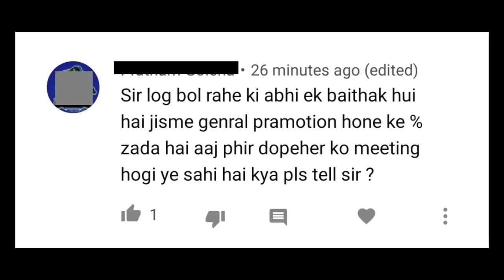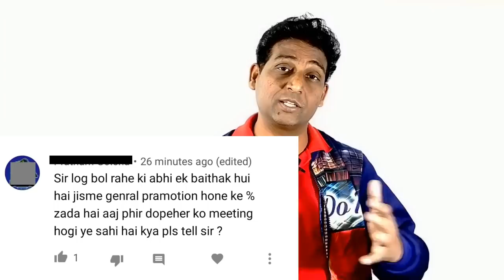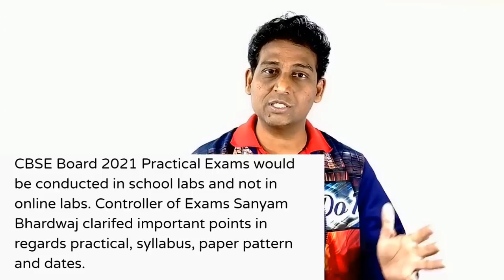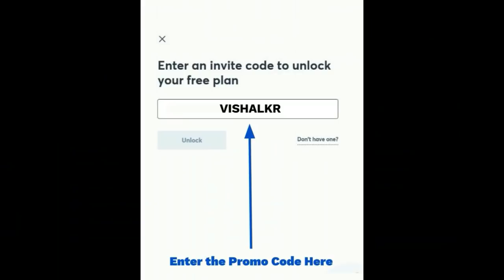CBSE News! CBSE Board Exam 2021 Datesheet Released? Board Exam Date, Board Exam Date Sheet 2021,ICSE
CBSE Practical Exam Confirmed, CBSE Board Exam 2021 Datesheet Released? Board Exam Date Sheet 2021
3 Big News, Cbse Datesheet 2021 Postponed ? Cbse Board Exam Date, Latest Cbse News
How to prepare board exam for Class 10th According to Cbse Sample Papers
CBSE Board Exam 2021 Postpone? Board Exam in Feb or in May ?
Pre Board, CBSE Pre Board Exam 2021, CBSE Board Exam 2021 Date Sheet Released, Board Exam, cbse news

vishalkumarjaiswal